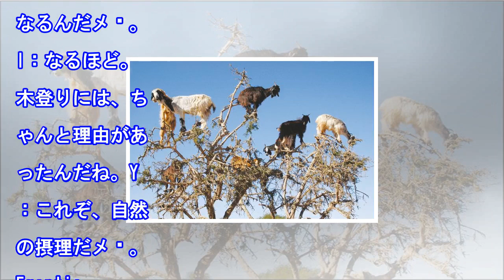モロッコの「ヤギの木登り」は自然の摂理だった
インタビュアー（以下I）：おいおいお前たち、なんで木に登っているんだ？ヤギ（以下Y）：僕たちが住むのはモロッコのサハラ砂漠地帯なのだメ〜。I：砂漠が何か関係するのかい？Y：特に秋には植物が一切生えないんだメ〜。I：それじゃ、お腹減っちゃうよね。Y：だからみんな、実や葉を食べるために木登りを覚えたんだ...

• Track Info:

Title: Good Vibes
Artist: Dj Quads
Genre: Hip Hop & Rap
Mood: Bright